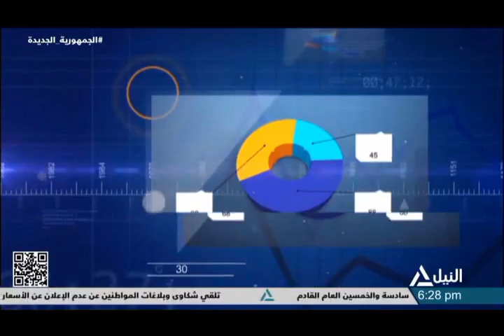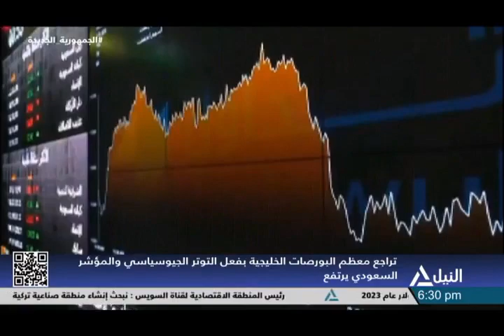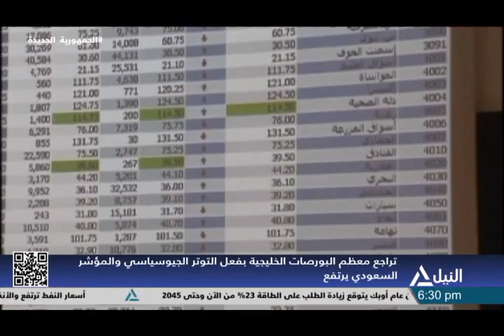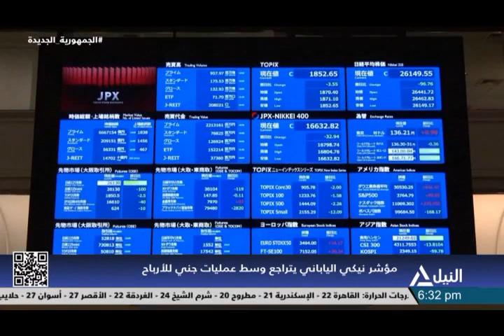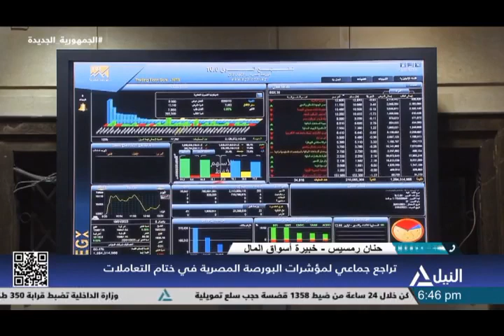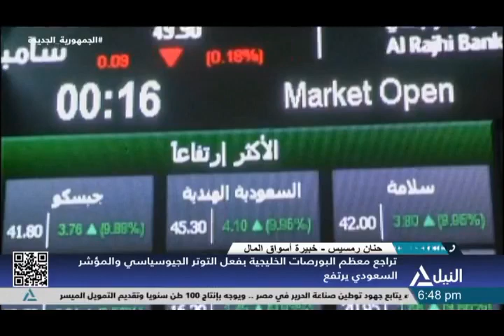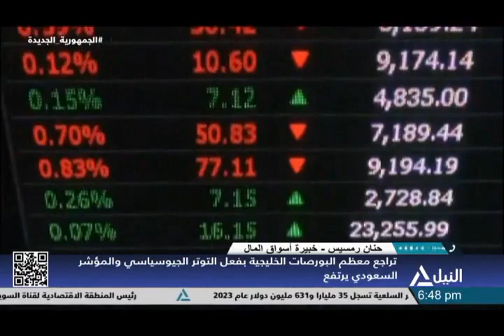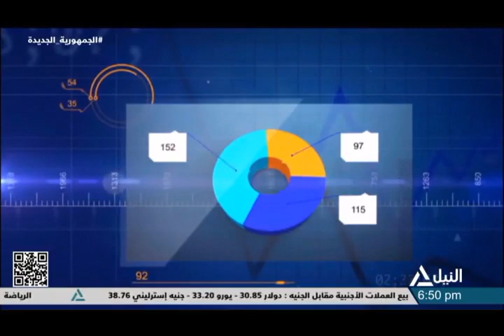مؤشر النيل 6 -2-2024 - هاتفيا : حنان رمسيس - خبيرة أسواق المال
تراجع جماعى لمؤشرات البورصة المصرية فى ختام التعاملات
هاتفيا : حنان رمسيس - خبيرة أسواق المال